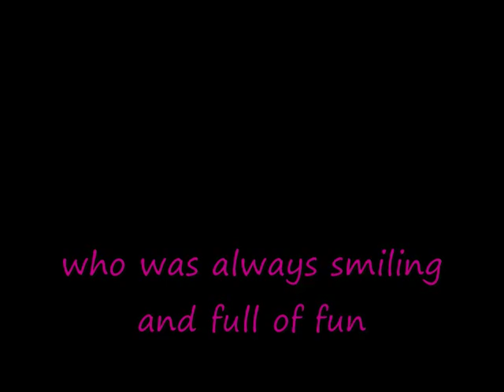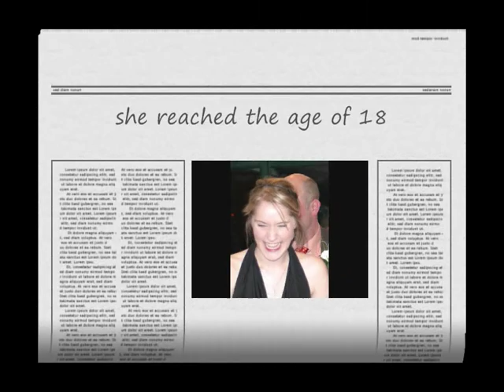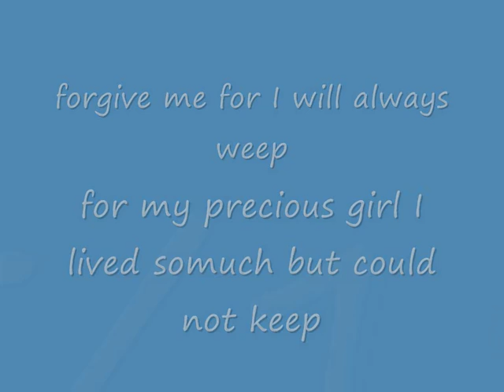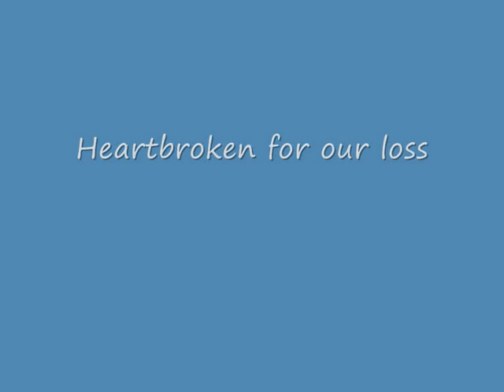Lauren mccrerie RIP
A beautiful girl taken too soon.